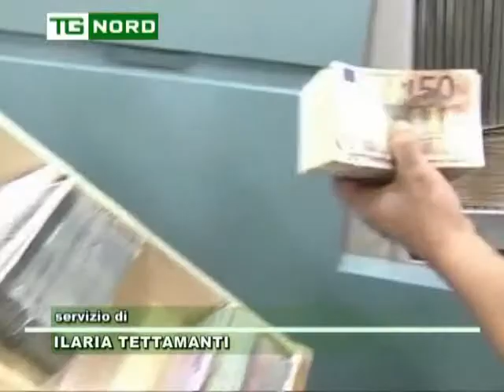Regione Lombardia - Intervista Garavaglia - Legge di Stabilità